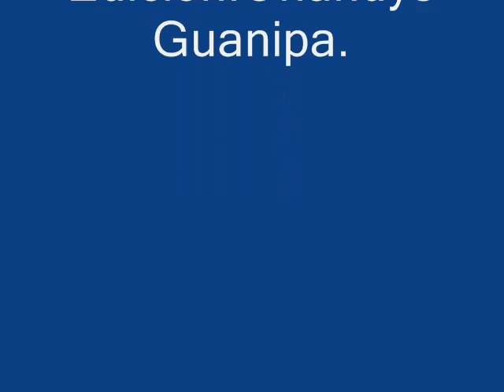Los Masters de Maracaibo=El limpiabota. 1.971